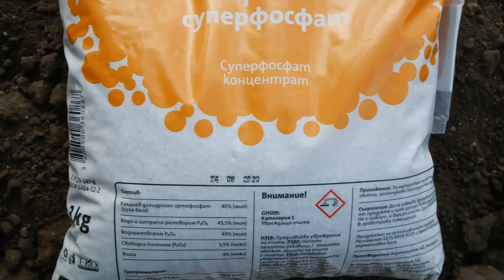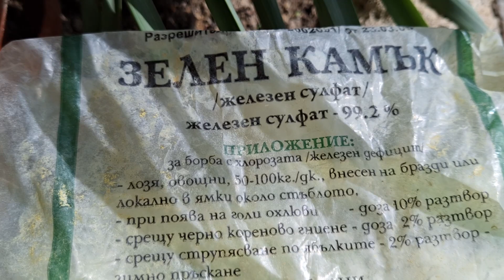Листата на доматите пожълтяват. Разбиране и решаване на проблема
Да се познават симптомите на хранителен дефицит е важно за градинаря, за да избегне напразното използване на химически препарати и за да създаде благоприятни условия за развитие на растенията в градината.

Ако видеото Ви е било интересно, полезно или просто приятно:
👍Подкрепете го с палец нагоре.
🔔Ще се радвам да се абонирате (ако вече не сте) за да не пропускате други интересни и полезни видеа.
💬Свободно задавайте въпроси и пускайте коментари - отговарям.

Timestamp:
0:27 Причини за пожълтяване на листата
1:10 Симптоми на недостиг на желязо
3:20 Хлороза
4:29 Какво правим при дефицит на желязо
4:50 Как да поливаме при липса на желязо
5:16 Листно пръскане при недостатъчно желязо
6:02 Дози за поливане при недостиг на желязо